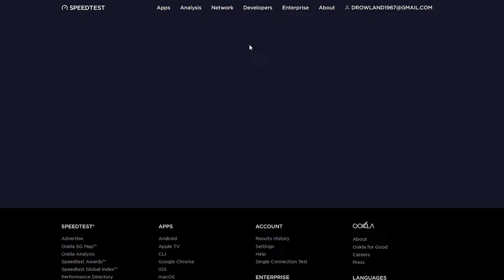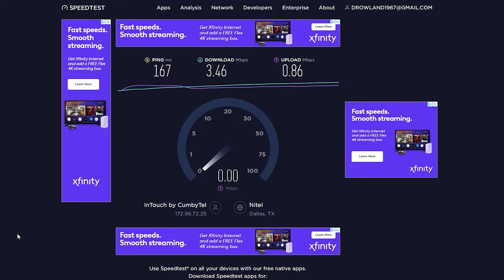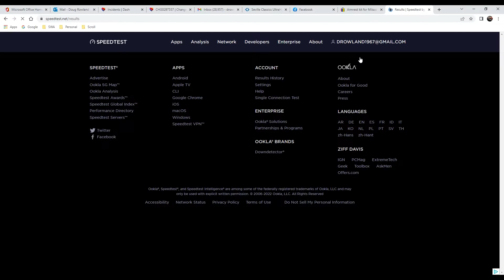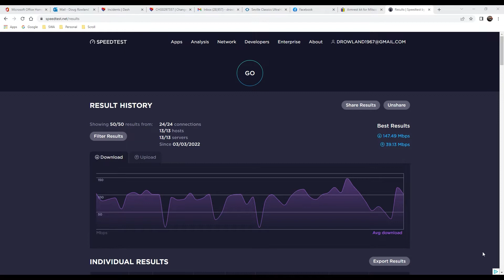Barndo/Country Internet Options - They are Running Fiber on our Street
When we moved into our Barndo I needed good internet.  That has been more of a challenge than expected.  But they are working on fiber now.

CumbyTel
Spectrum
Frontier
T-Mobile
Starlink